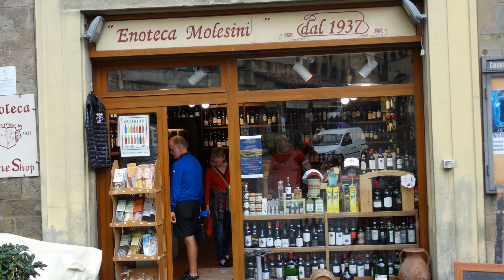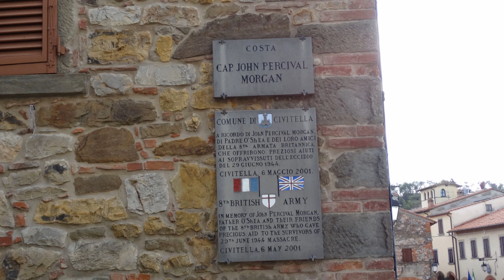Toskania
Jesień w Toskanii:Arezzo,Siena, San Gimignano, Cortona, Lukka dolina Chianti. Piękno Przyrody i wspaniały dorobek mieszkańców tej części Italii